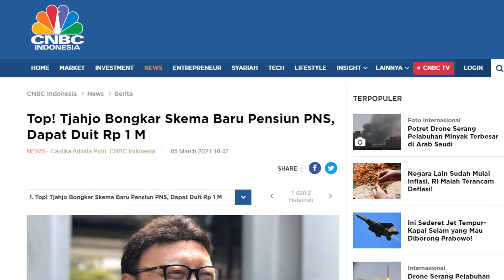Dua Hal Ini yang Perlu Diperhatikan untuk PNS Pensiun Kalau dapat 1 Milyar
Baca:
Sebaiknya Ini Yang Perlu Dilakukan PNS Ketika Menjelang Pensiun